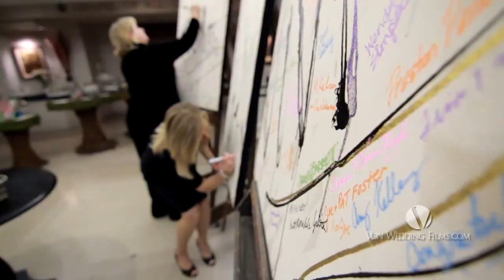OKC Wedding Video Creative::Cool::Fun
Creative::This Bride had so many unique ideas for her wedding. It was a reflection of her creativity.

Cool:: Bride's Brooche Bouquet, Mural Guestbook, Pipeline Cake Stand, Groom's Fenway Park Stadium Cake...

Fun:: With guests from around the world dancing the night away on customized, touch-sensitive, LED dance floor!
Wedding Planner:: The Wedding Belle
Venue:: Connor Center
Florals::Hydrangea
Cakes::Mishelle Handy Cakes
Rentals::Marriane's Rentals for Special Events
Lighting & Dance Floor::Innovative Event Solutions
Entertainment:: The Project Band
Photography::Carl Zoch Photography
Cinematography::Von Wedding Films
Transportation:: King's Limousine